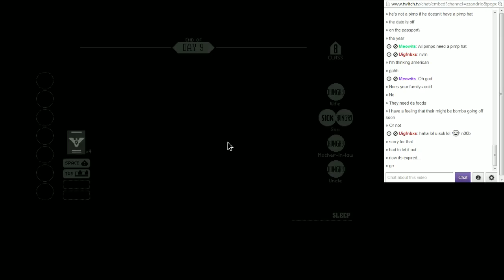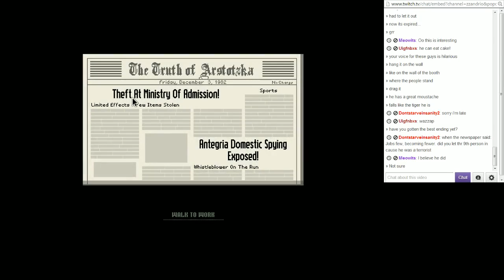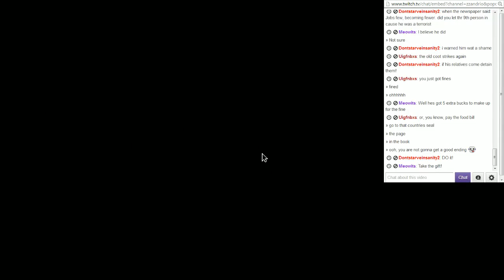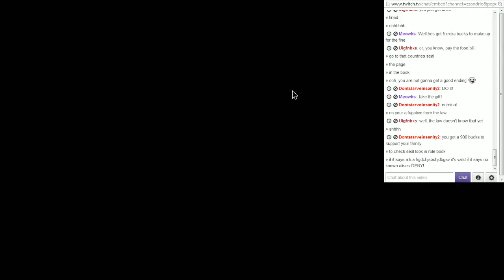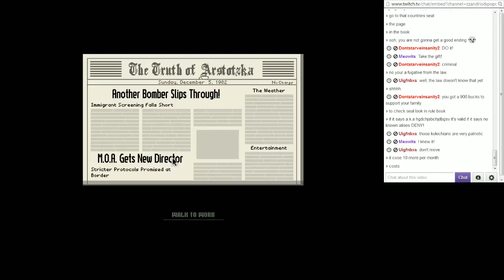Zzandrio Streams Papers, Please - Part 03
Part 3 of the 8/24/13 Papers, Please stream.  The stream will be continued on Saturday, 8/31/13, 4:30PM Pacific on my twitch.tv channel.

Papers, Please is a border checkpoint simulator created by Lucas Pope.